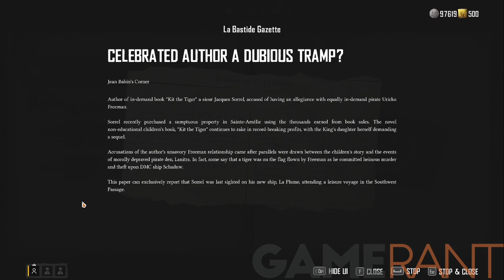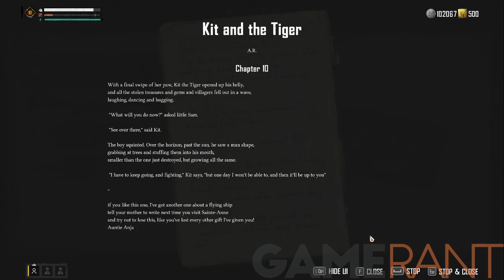Master Skull & Bones: Uncover Secrets & Rewards in the Turning The Page Guide!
Unlock the mysteries of the "Turning The Page" investigation in Skull and Bones with our comprehensive guide. Whether you're a seasoned pirate or just starting your maritime adventure, this walkthrough is your treasure map to overcoming challenges and claiming your well-deserved in-game rewards.

🔍 What You'll Discover:

    Step-by-step instructions to navigate the investigation effortlessly.
    Tips and tricks to enhance your gameplay and strategy.
    Hidden secrets to boost your in-game rewards.